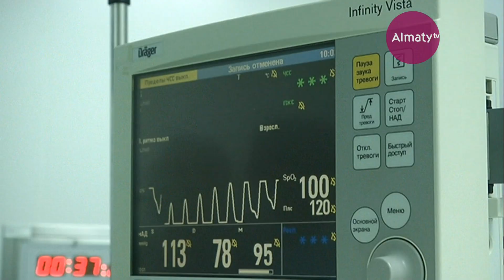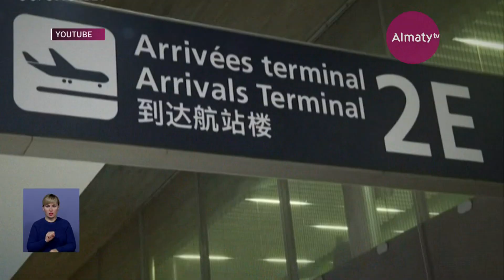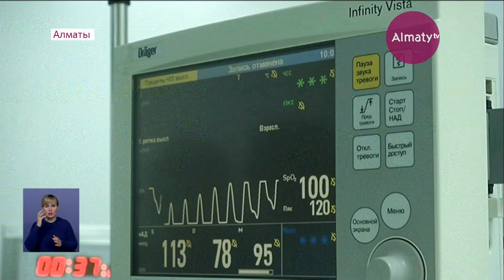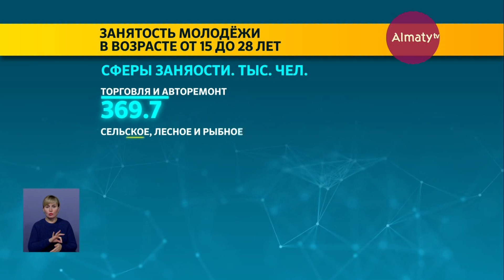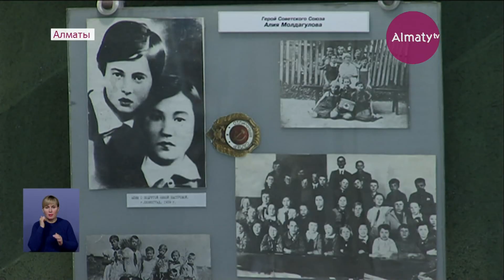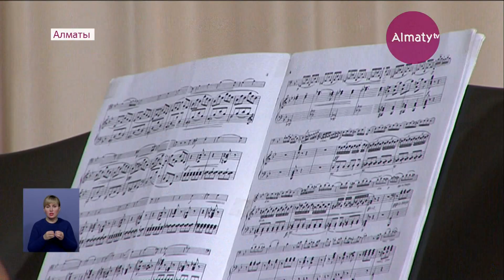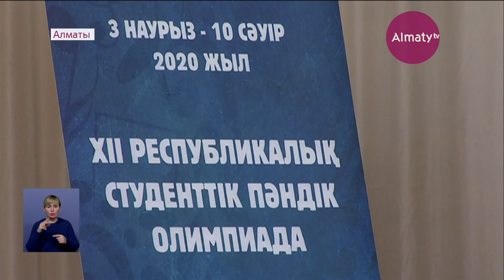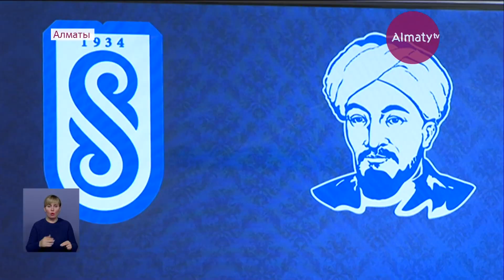События дня 3 марта в итоговом выпуске новостей